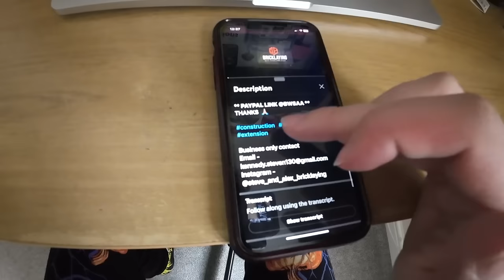SMALL EXTENSION WITH 15O MM CAVITY..PT 2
SMALL EXTENSION WITH A 150 MM CAVITY.. PT 2
  WE ARE FINALLY ON OUR NEXT EXTENSION JOB AFTER HOLD UPS WITH WEATHER AND BUILDING INSPECTOR ISSUES.
    WE HAVE  6 X 4 CONCRETE  LINTELS TO PUT IN, HEAVY 350 MM TONGUE AND GROOVE THERMALITE TRENCH BLOCKS, 7N 100 MM CONCRETE BLOCKS ALL WITH 73 MM IBSTOCK BRICKS WHICH CAUSED US A RIGHT NIGHTMARE AND WE NEEDED TO DO A LOT OF CUTS WITH THE AWSOME MILWAUKEE MX FUEL 350 MM CUT OFF SAW 💪🏽🤙🏾..ENJOY